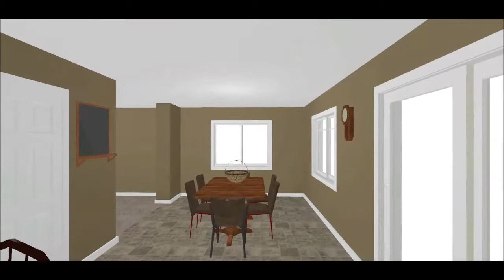‪Lifestyle Homes - Cimarron Walkthrough‬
3D walkthrough rendering of our Cimarron home plan